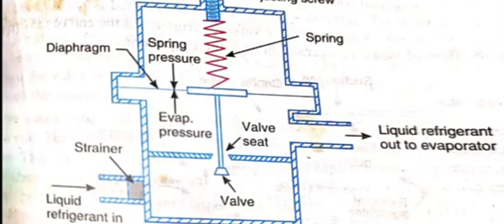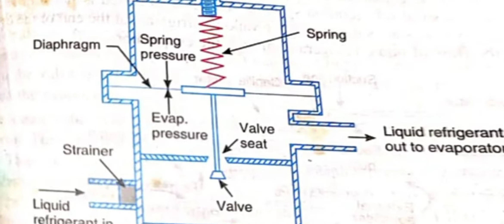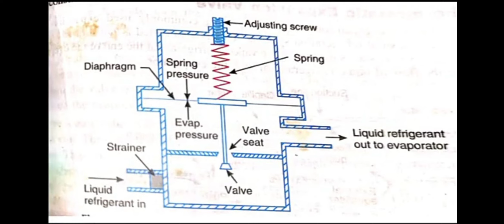RAC MACHINES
Automatic Expansion Valve